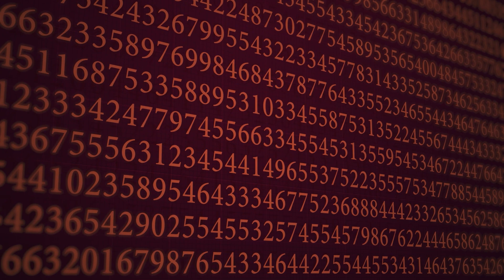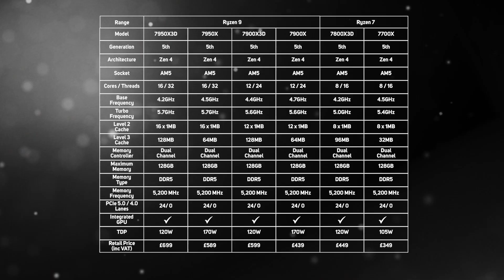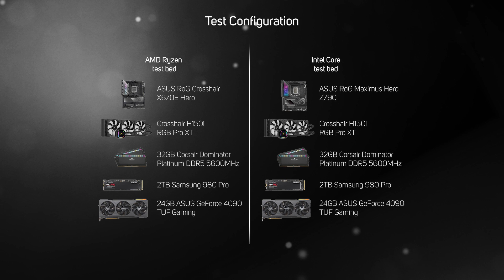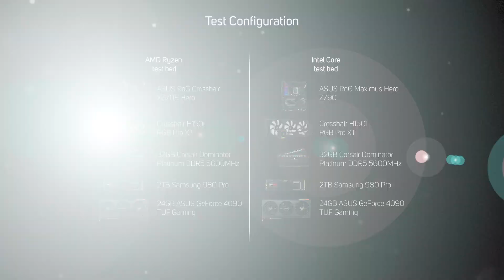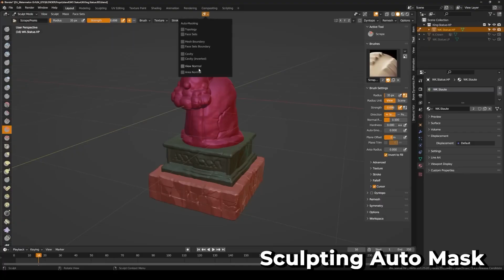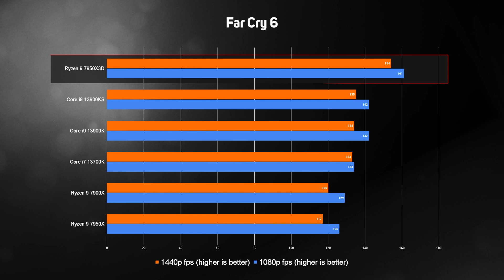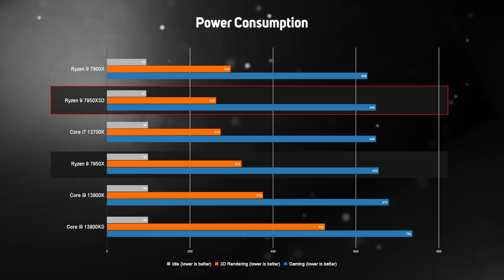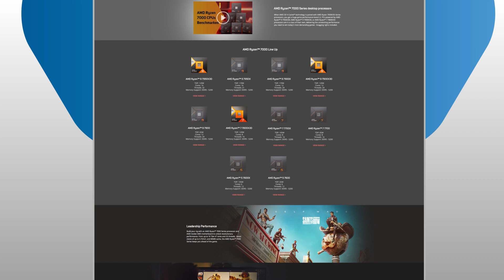The second coming of 3D V-Cache - AMD Ryzen 7000 X3D CPUs benchmarked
Today AMD is introducing a second generation of X3D CPUs with 3D V-Cache memory, this time enhancing three new models of Ryzen 7000. We benchmark the new CPUs, including the flagship Ryzen 9 7950X3D to see how much of a performance increase the huge new Level 3 cache adds and how they stack up against the competition.